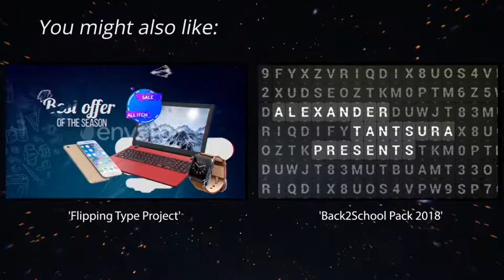Youtube Fast Intro 4 | After Effects Template | Openers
Special Thank You ❤ to -sparta-!

Recommended Section:
0:01 Shape Elements: Get 150+ elements for free at
0:47 Download 'Flipping Type Project'
0:47 Download 'Back2School Pack 2018'
0:47 Music
0:55.200 Download 'Subscribe project'